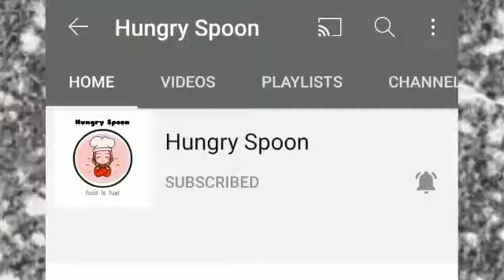संतरे के छिलके को बेकार समझ कर ना फेंकें अब बनाये संतरे के छिलकों से कैंडी घर पर|Orange Peel Candy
In this video I have shown ORANGE PEEL CANDY 🍭 (ONLY WITH 4 INGREDIENTS)

Orange Peel Candy 🍭 is full of benefits and lot's of hidden qualities
Some benifits of orange peel are:

Orange peel a contains good amounts of provitamin A, folate, riboflavin, thiamine, vitamin B6, and calcium ( 1 ). Plus, it's rich in plant compounds called polyphenols, which may help prevent and manage many chronic conditions, such as type 2 diabetes, obesity, and Alzheimer's

INGREDIENTS:
 Kinnow 🍊 peel -2
Sugar -100 grm
Water-½ glass
Coconut 🥥 (Powder)-2-3 tsp